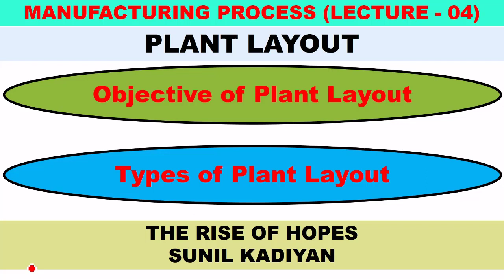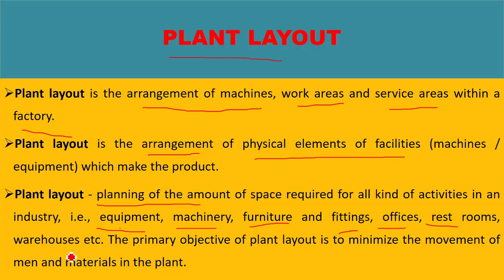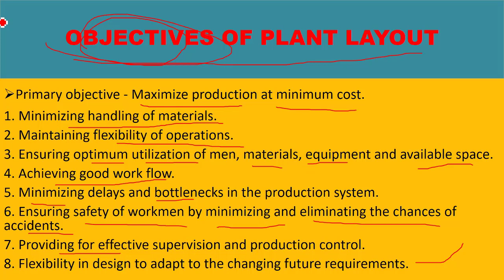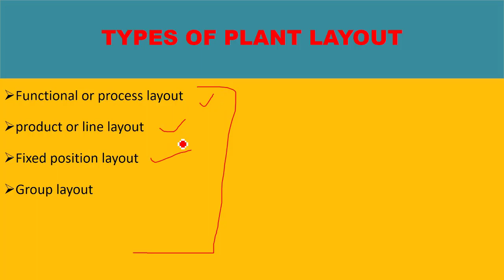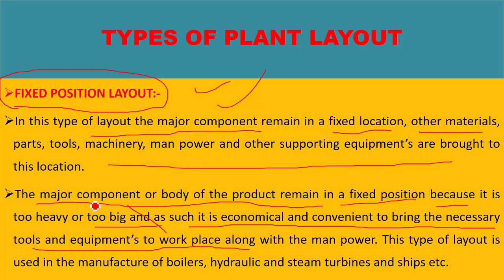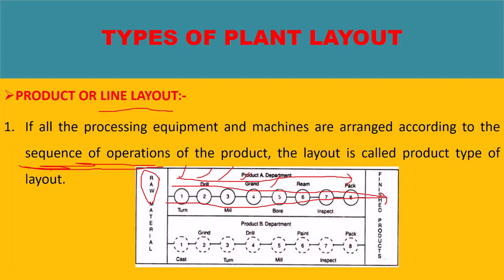PLANT LAYOUT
LECTURE-4
PROCESS LAYOUT, PRODUCT LAYOUT, FIXED LAYOUT, GROUP LAYOUT, WORKSHOP TECHNOLOGY, INDUSTRY, MACHINES